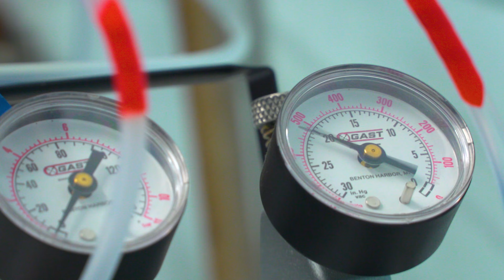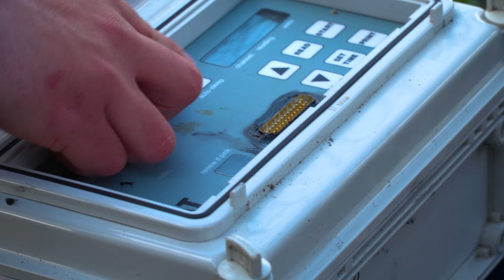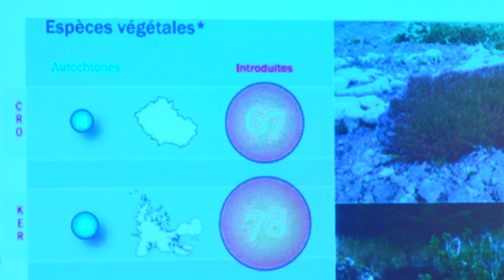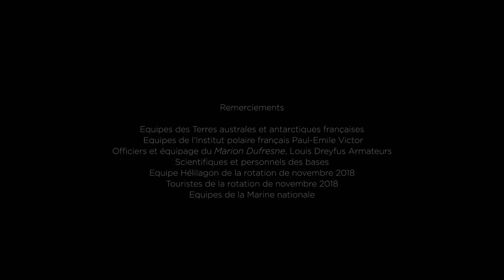Terres et mers australes françaises - Le film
Les Terres et mers australes françaises ont été inscrites au patrimoine mondial de l'Unesco en juillet 2019.
Cette inscription sur la Liste du patrimoine mondial de l’Humanité constitue non seulement une reconnaissance certaine de la richesse patrimoniale de ces îles australes (Crozet, Kerguelen, Saint-Paul et Amsterdam) mais aussi un appui aux actions de conservation conduites depuis plus de 10 ans par la réserve naturelle nationale des Terres australes françaises sur ce territoire.